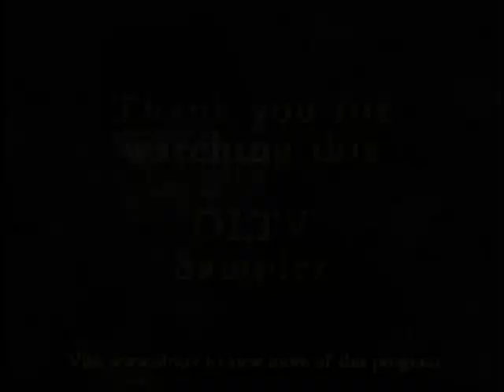Fr. Maximos Davies: The Eastern Fathers on Involuntary Sin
Fr. Maximos Davies gives an in depth tour of how the Eastern Fathers viewed sin with a special emphasis on Involuntary Sin. In this talk he begins to discuss how St. Augustine and St. Maximos both describe sin and its effect on spirituality.